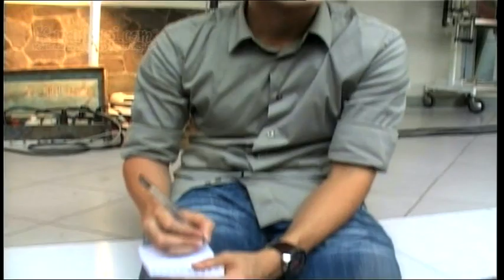Dude Harlino Ungkap Hubungannya dengan Alyssa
Proses pernikahan Oki Setiana Dewi dan Ory Vitrio dimana hubungan cinta keduanya dilakukan secara ta�aruf rupanya menjadi inspirasi tersendiri bagi Dude Harlino dengan Alyssa Soebandono. Hal ini konon menjadi landasan kisah cinta keduanya saat ini, dimana Dude dan Alyysa jarang sekali terlihat jalan berdua. Seperti apa? Simak di sini!